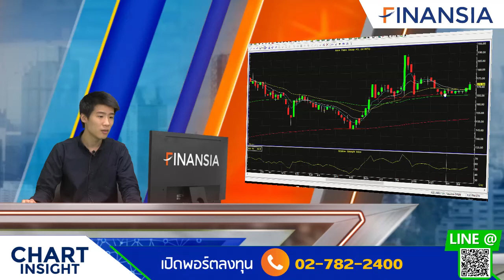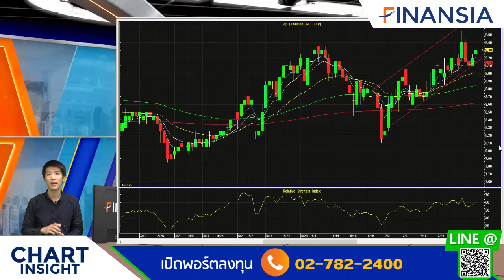Chart Insight Afternoon ประจำวันที่ 9 สิงหาคม 2561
📌 Market Update : หากหลุด 1720 จุด จะเข้าสู่รอบพักฐาน
📌 S50U18 : ภาพราย 60 นาที ติดแนวต้านที่วางไว้บริเวณ 1143 จุด
📌 AEONTS : หลังจากที่ Sideway มานาน ในช่วงก่อนหน้า มองการขึ้นนี้ที่ 176 บาท
📌 AP : ทิศทางยังคงแข็งแกร่ง ปรับตัวขึ้นตามแนวโน้นหลักเป้าหมายแนวต้าน 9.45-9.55 บาท

📺 รับชมสดๆ และติดตามข่าวสารแบบ Real Time ได้ที่
▶️Line : @fnsyrus